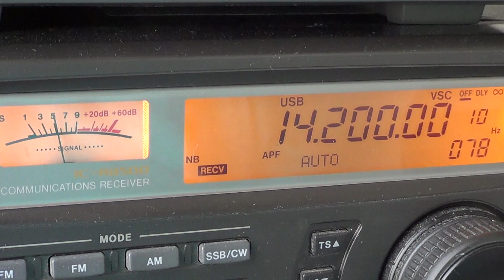CQ WW WPX SSB Contest 20 meters part 1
CQ World Wide WPX SSB contest on march 31st 2013 band scan